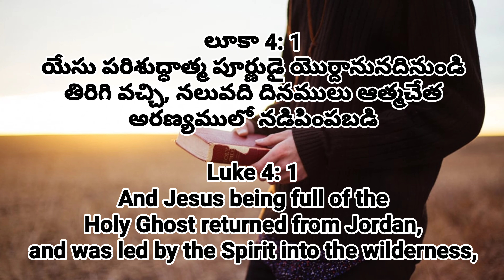Dr.N.Simeon - Tempted By Entitlement - 25 Aug 2020